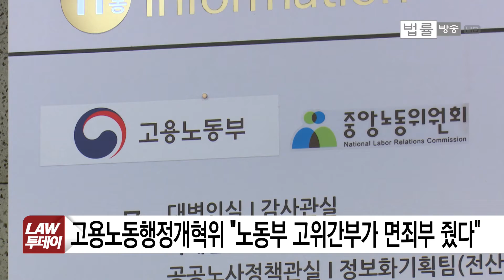"노동부 고위 간부들, 삼성전자서비스 불법파견 '면죄부' 줬다"... 정현옥 전 차관 검찰 소환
[법률방송뉴스] 박근혜 정부 시절 삼성전자서비스를 조사해 불법파견 사실을 확인하고도, 이를 은폐하고 부당하게 개입한 혐의로 정현옥 전 노동부 차관을 비롯한 노동부 전·현직 고위 간부가 검찰에 소환됐습니다.

상식과 원칙이 통하는 사회. 법률방송뉴스.